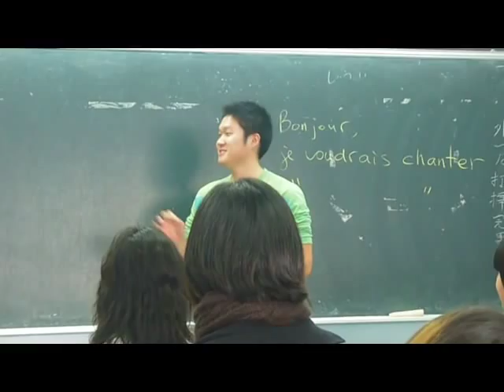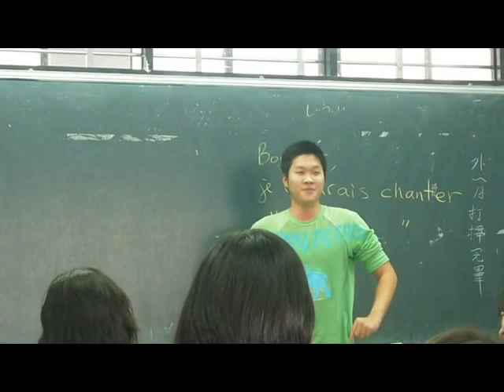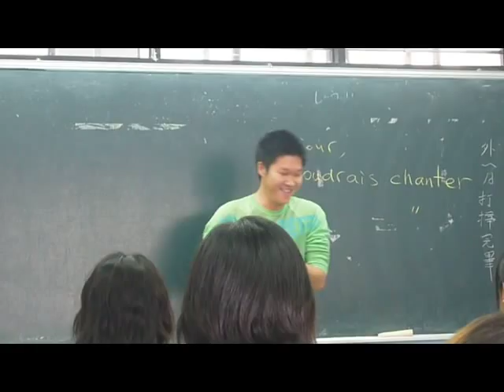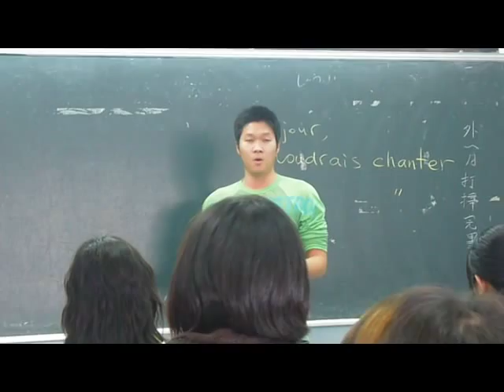Les Filles de Cadiz-Frank Houng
Our french teacher asked each one of us to sing a french song. I chose Les filles de Cadiz from Chansons Espagnol. For I am not a music major, I think I did a good job, although I forgot the lyrics sometimes. The background music was devocalized but not completely. So you still could hear some original sounds behind. And I was not used to this version at all, so I sometimes missed the tempo! Anyway, hope you guys enjoy it!!